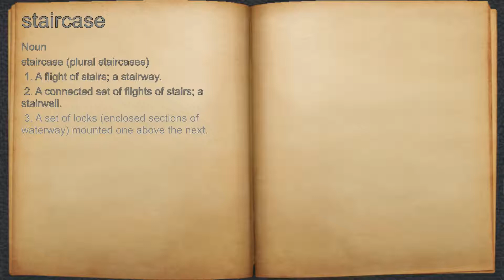What does staircase mean?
A spoken definition of staircase.

Intro Sound:
Typewriter - Tamskp